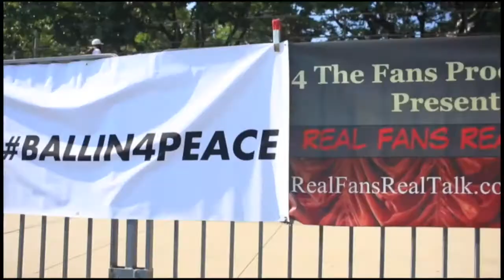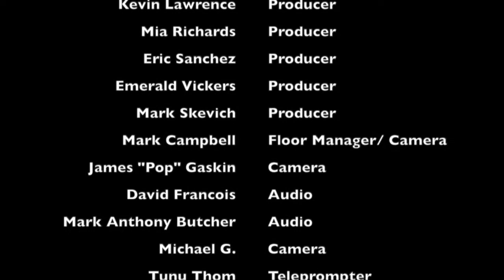RFRT w Retired NBA Forward Al Harrington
Real Fans Real Talk hosts Trip Yung & Eric Sanchez talk with 16 year NBA veteran Al Harrington about his transition from the NBA to the Cannibus industry.